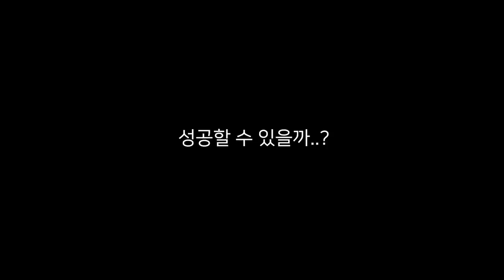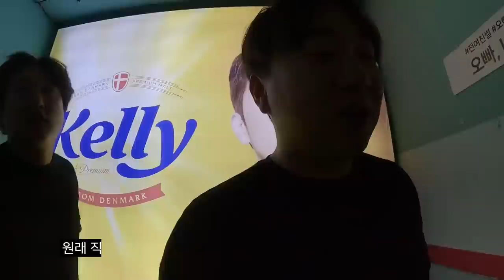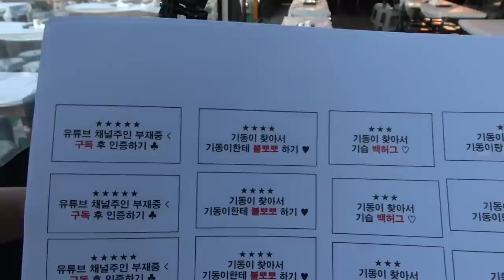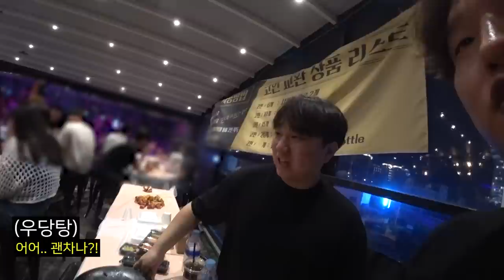게스트하우스 알바하면 여자를 꼬실 수 있을까?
케챱이들을 위해 준비한 여름 특별 이벤트!
🎇클럽 파티로 제일 유명한 강릉 솔 게스트하우스에서 같이 놀 사람!?🎇
[숙박 + 파티 패키지(바비큐 /클럽) +호수 자전거 렌탈]
이 모든 게 4만 5천 원대부터!
🎫판매 기간 :  [ 07. 22 (토) - 07. 28 (금) ]